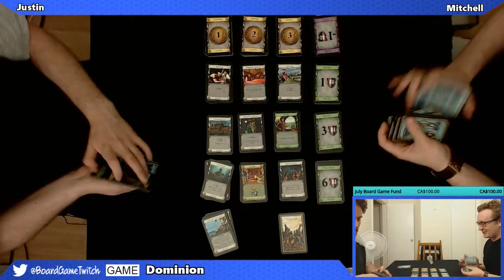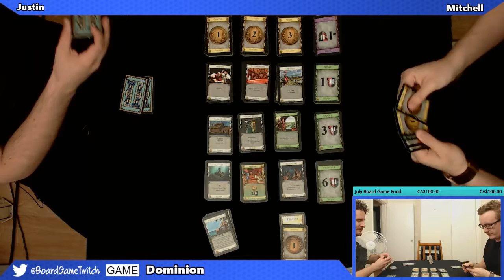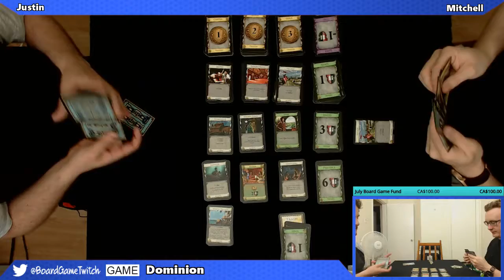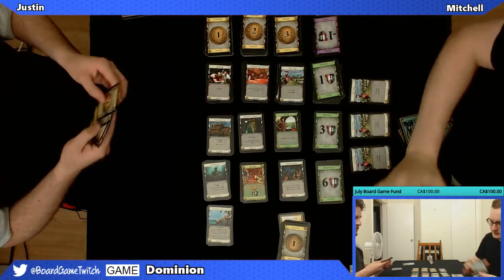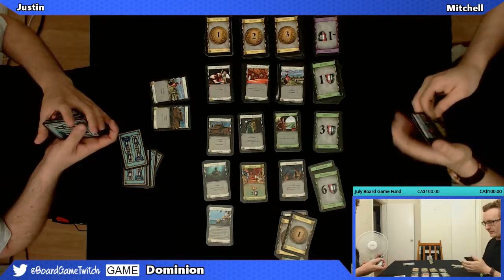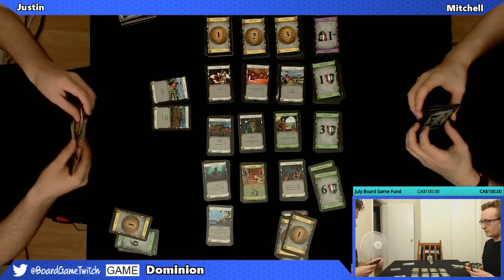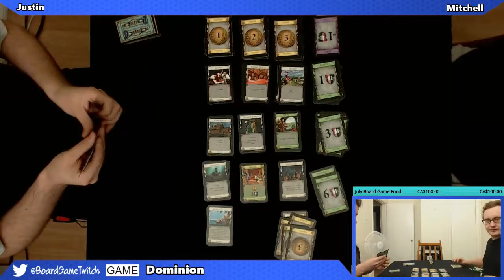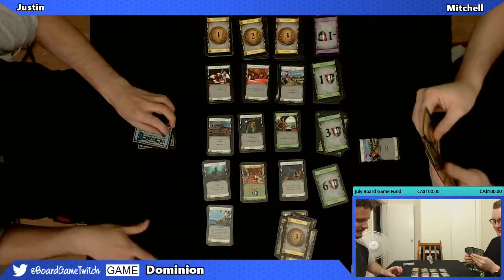DOMINION #4 | July 21st, 2016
Mitchell lives in 100 villages.